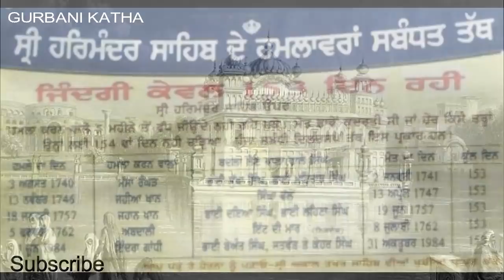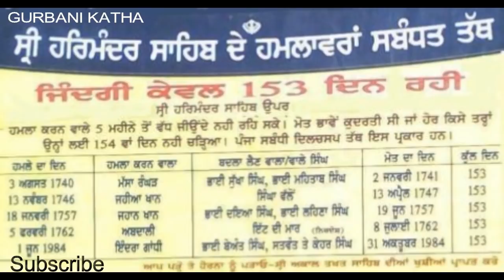ਦਰਬਾਰ ਸਾਹਿਬ ਜੀ ਤੇ ਅਟੈਕ ਕਰਨ ਵਾਲੇ 153 ਦਿਨ ਵਿਚ ਹੀ ਕਿਊ ਮਰਦੇ ਜਾਂਦੇ ਹਨ !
Golden Temple Miracle
KATHA
Produced By : GURBANI KATHA
Edited By: HARMANPREET SINGH

Category
GURBANI KATHA